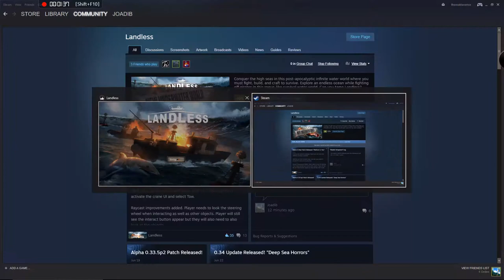Landless ~ OK 2 Corral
fishing without a permit, just got a whole lot better.

Got Woil?